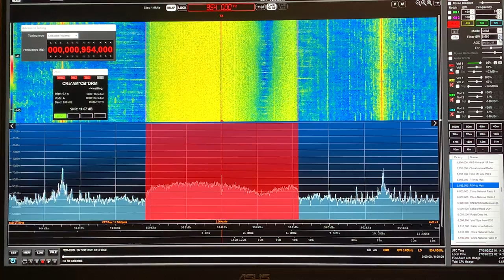DRM medium wave: Ceske Radiokomunikace 954 kHz, 3kW signal from Budejovicr, Czech Republic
Hi there, I believe testing commenced in February of this year and so it was nice to copy their signal from my home QTH with my only DRM-capable receiver (I think lol). Note the drop-out in audio/modulation at about 1:40 into the video.

Recorded in Oxford UK on 27/09/22 at 01:08 hrs UTC using a Wellbrook ALA1530 magnetic loop antenna (outdoors) via a Bonito AntennaJet RF splitter.